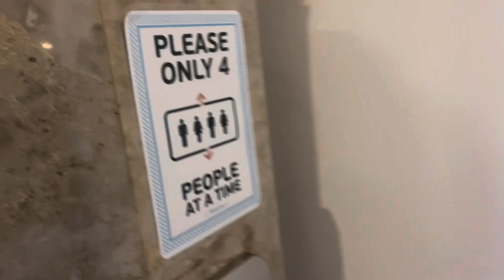Rhodes 2023. Atrium Prestige, Thalasso Spa Resort